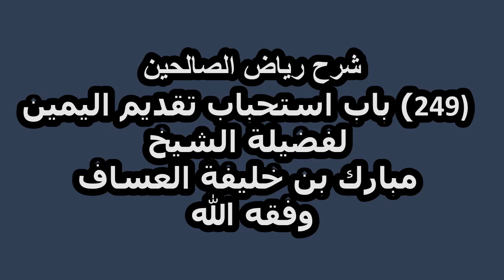شرح رياض الصالحين (249) باب استحباب تقديم اليمين لفضيلة الشيخ مبارك بن خليفة العساف وفقه الله